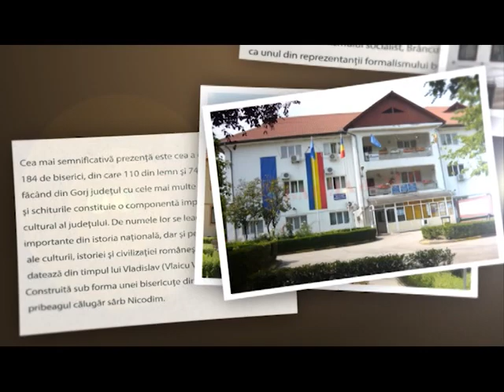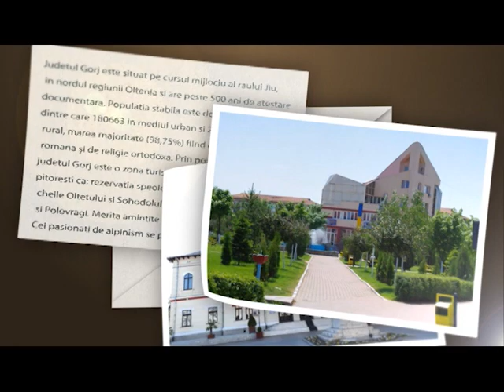Agenda Zilei 11.05.2023 Polovragi